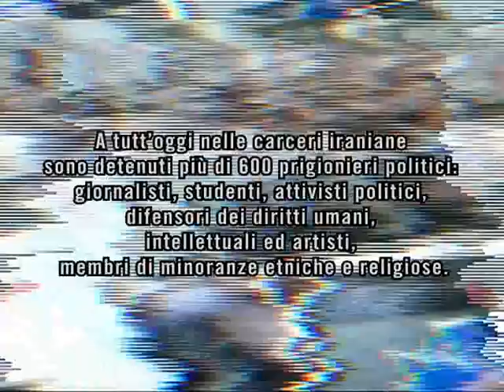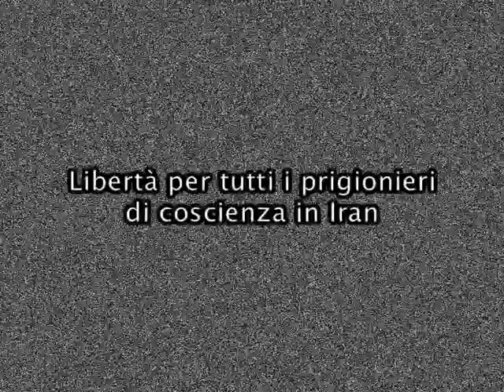Liberate Zia Nabavi!